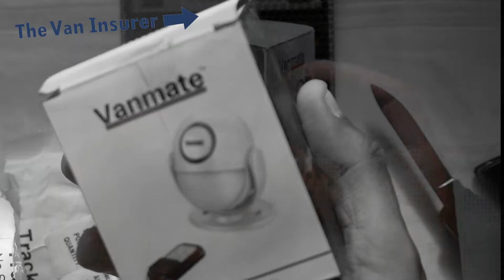Unboxing Vanmate Alarm - What's in the Box